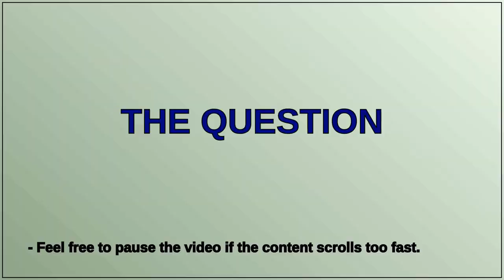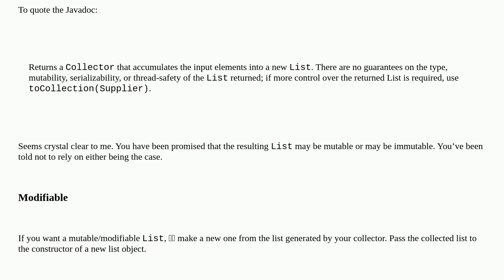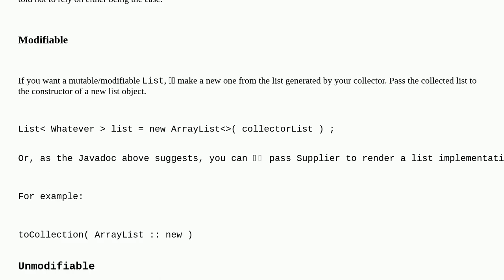Why does Collectors.toList() not guarantee mutability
A special thanks goes out to the community

  java-stream java java-8 collectors collections